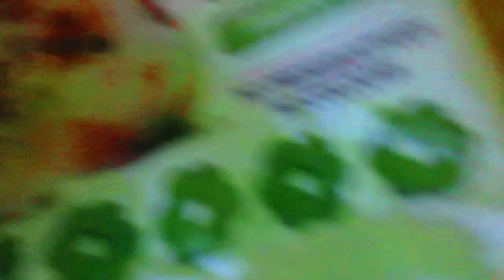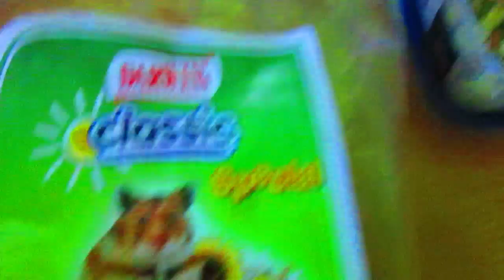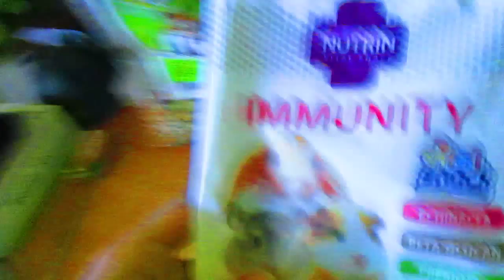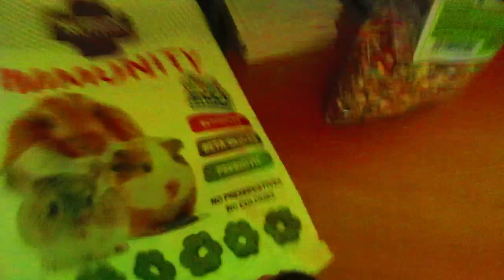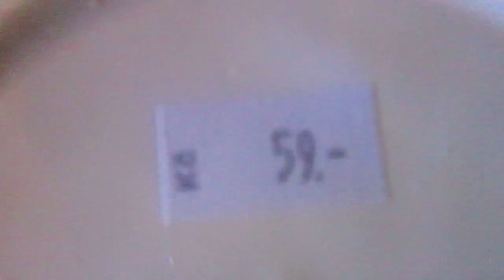co mám pro morčata/ koupeního